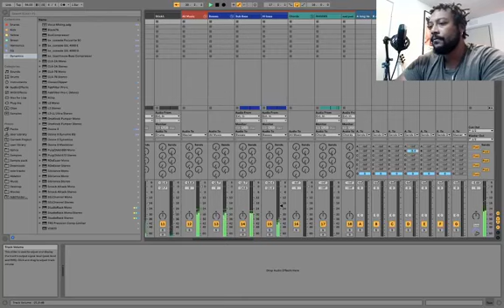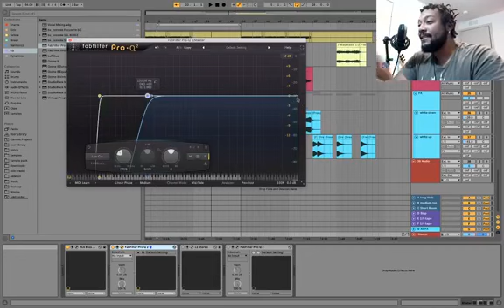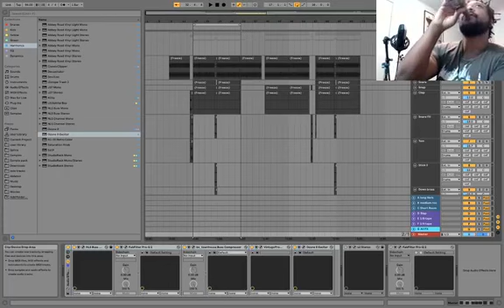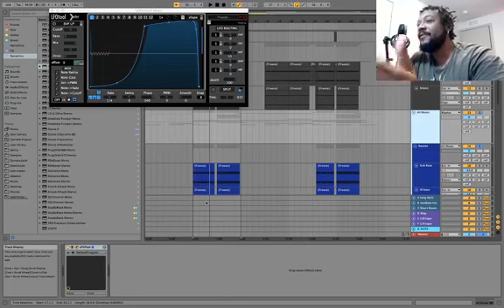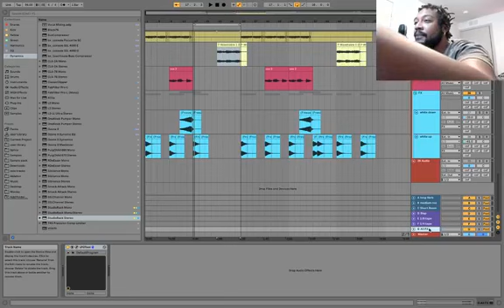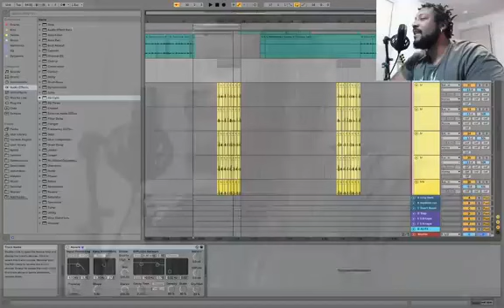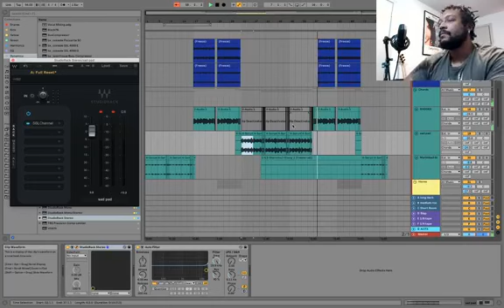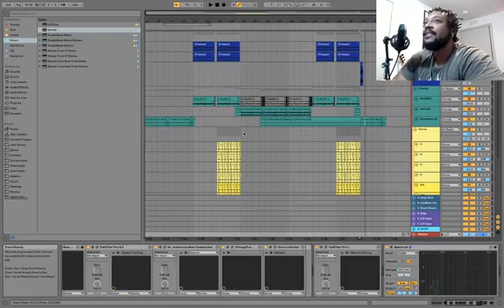Mixing Chillwave / Synthwave track live stream in Ableton Live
I mix a chillwave / synthwave track I wrote live in Ableton Live.  I don't always write this kind of music but it was really fun and Iove chillwave and synthwave.